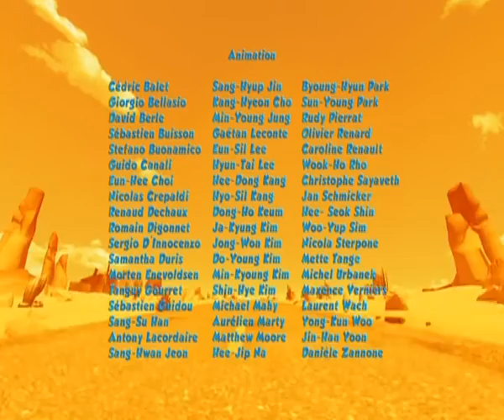Oscar's Oasis E32